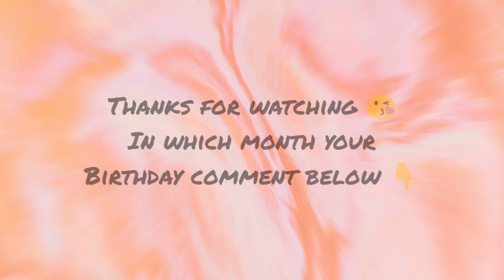choose your birthday month and see your outfit 🎉🎁🎉 fashion beautiful srf srf star ✨